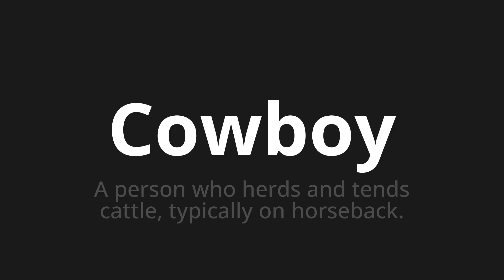How to pronounce Cowboy